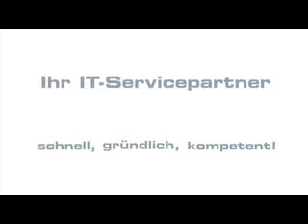Femme au volant !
Femme qui stationne une auto